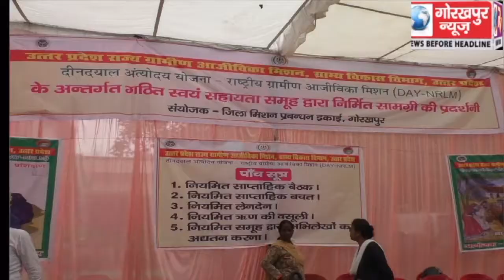गोविवि परिसर में राष्ट्रीय ग्रामीण आजीविका मिशन के अंतर्गत गठित स्वयं सहायता समूह द्वारा लगाई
गोविवि परिसर में  राष्ट्रीय ग्रामीण आजीविका मिशन के अंतर्गत गठित स्वयं सहायता समूह द्वारा लगाई गई हस्त निर्मित वस्तुओं की प्रदर्शनी का राज्यपाल आनंदी बेन पटेल ने किया अवलोकन, स्वयं सहायता समूहों को सामुदायिक निवेश के लिए  दिया दो करोड़ बानबे लाख इकतालीस हजार आठ सौ का चेक और ट्रैक्टर की चाभी